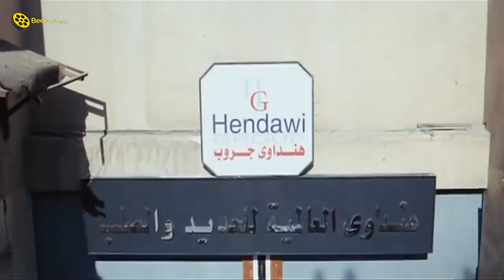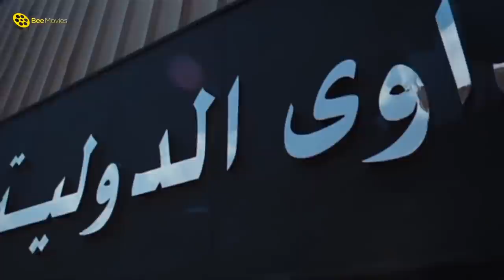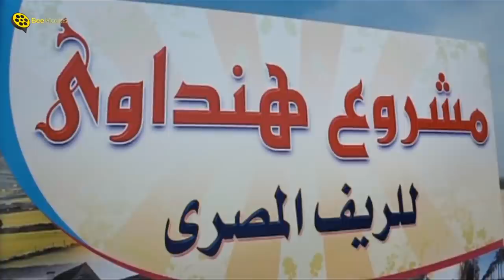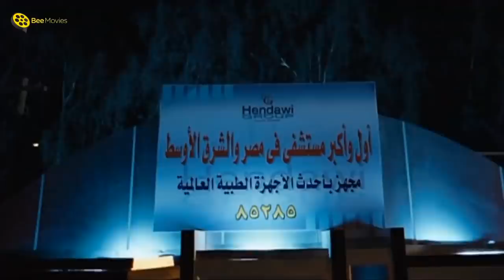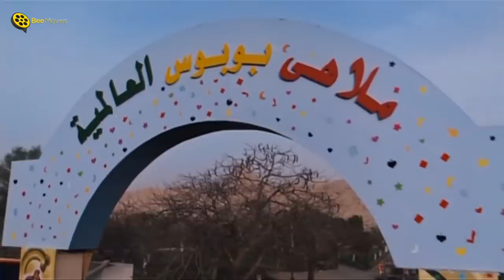عادل إمام بيتريق على حريم لبنان 🤣 كله شد ونفخ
الفيلم الكوميدي | بوبوس | بطولة عادل إمام و يسرا | كامل بدون حذف | Bobbos
ــــــــــــــــــــــــــــــــــــــــــــــــــــــــــــــــــــــــــــــــــــــــــــــــــــــــــــــــــــــــــــــــــــــــــــــ
ــــــــــــــــــــــــــــــــــــــــــــــــــــــــــــــــــــــــــــــــــــــــــــــــــــــــــــــــــــــــــــــــــــــــــــــ
 @Bee Movies  |  @Bee Drama
ــــــــــــــــــــــــــــــــــــــــــــــــــــــــــــــــــــــــــــــــــــــــــــــــــــــــــــــــــــــــــــــــــــــــــــــ
تدور قصة الفيلم حول رجل الأعمال «محسن هنداوي» (عادل إمام) الذي تعثر وفشل في سداد قروضه التي حصل عليها من البنوك - وهي قضية ثار حولها جدل طويل والمعروفة بقضية نواب القروض - الأمر الذي يدفعه للبحث في دفاتره القديمة عن أموال له مع آخرين لاسترداد بعض منها لتعينه على الحياة، إلا أنه يجد الجميع متعثراً بسبب القروض أو الأزمة العالمية وغيرها من الأسباب، مثل البورصة وعمليات استثمارية غير موفقة، وأثناء ذلك يتعرف إلى أرملة أحد أصدقائه وهي «مهجة» (يسرا)، ويحاول الطرفان معاً تعويض خسائرهما المالية.
وإلى جانب قضية قروض البنوك تناول الفيلم نموذجاً آخر من المعاناة والتعثر لأشرف عبدالباقي «رأفت»، و«تهاني» مي كساب، اللذين ظلا مخطوبين منذ سنوات طويلة ولا يستطيعان الزواج ويعملان في فيلا «مهجة».
ـــــــــــــــــــــــــــــــــــــــــــــــــــــــــــــــــــــــــــــــــــــــــــ
بطولة:
♦ عادل إمام
♦ يسرا
♦ حسن حسني
♦ لطفي لبيب
♦ رجاء الجداوي
♦ مي كساب
♦ ميسرة
♦ ضياء الميرغني
♦ يوسف فوزي
♦ يوسف داود
♦ هناء عبد الفتاح
♦ نهير أمين
♦ عبد الله مشرف
♦ عبد الرحيم التنير
♦ يوسف عيد
♦ بدرية طلبة
♦ محمد شومان
♦ حسن كامي
♦ سامح الصريطي
♦ نضال الشافعي
♦ محسن منصور
♦ أيمن عزب
♦ مصطفى حشيش
♦ أحمد دياب
♦ أحمد صيام
♦ حسن عبدالفتاح
♦ عماد بعرور
♦ فايزة عبدالجواد
♦ عادل مصطفى متولي
♦ المخرج : وائل إحسان
♦ الكاتب : يوسف معاطي
♦ المنتج : جود نيوز
ـــــــــــــــــــــــــــــــــــــــــــــــــــــــــــــــــــــــــــــــــــــــــــ
About the movie:
A businessman ends up in bad financial state when the banks seize all of his assets, so he decides to collect his old debts to bail himself out of trouble.
♦ Director: Wael Ehsan
♦ Screenplay: Youssef Maaty
ـــــــــــــــــــــــــــــــــــــــــــــــــــــــــــــــــــــــــــــــــــــــــــ
Cast:
♦ Adel Emam as Mohsen Hendawi
♦ Yousra as Mohga
♦ Ezzat Abou Aouf as Nizam
♦ Hassan Hosny as Abdel Monsef
♦ Ashraf Abdel Baqi as Raafat
♦ May Kassab as Tahany
فيلم بوبوس
film bobos
Film bobbos
Film Boobos
Film popos
Film Poppos
uh]g hlhl
uh]g hlhl tdgl f,f,s
tdgl f,f,s
Adil Emam
Adil Imam
Boboos
Boobos
فيلم عادل إمام
بوبوص
فيلم بلبوص
فيلم بوببوص